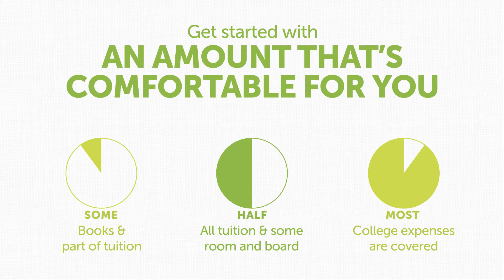How Much To Save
Start saving for college in Ohio's 529 Plan with an amount that is comfortable for you.